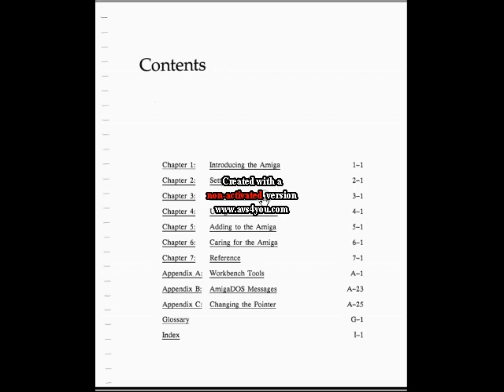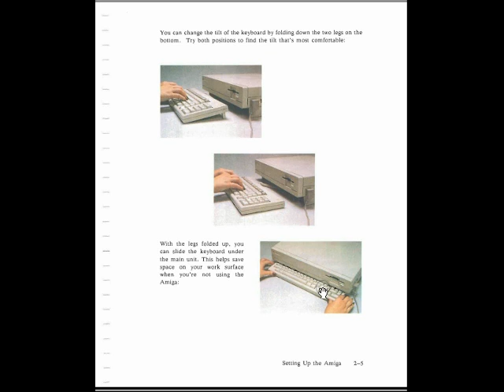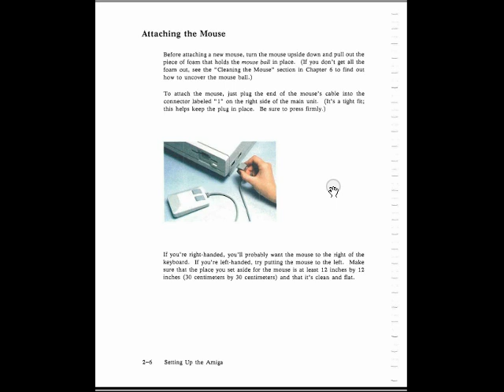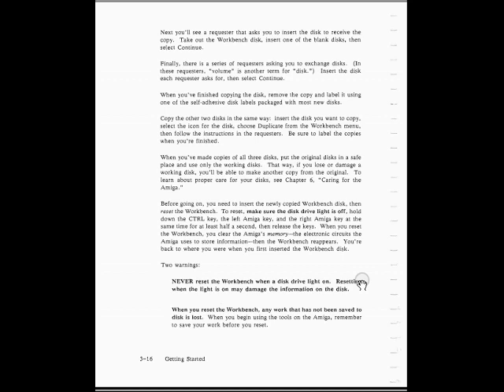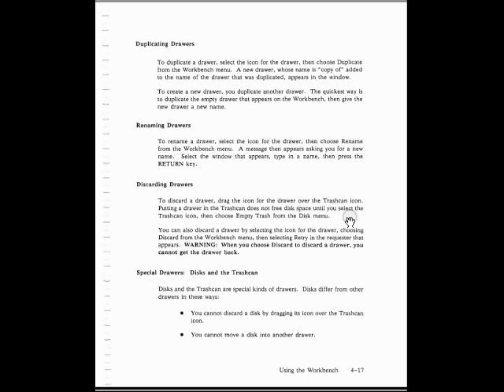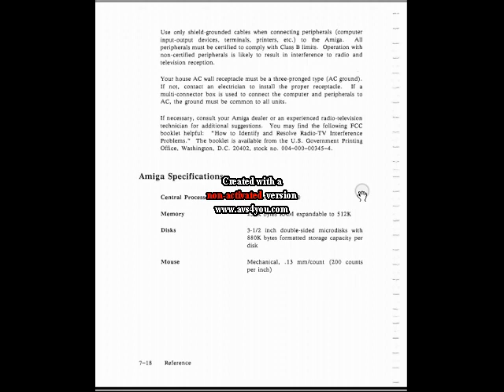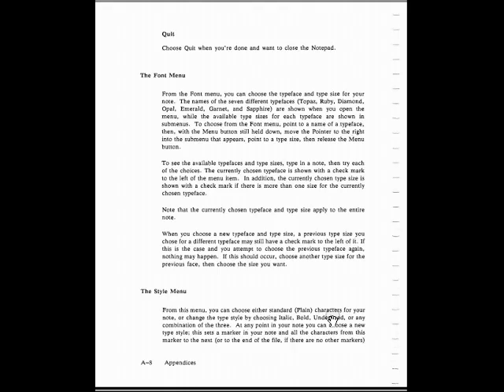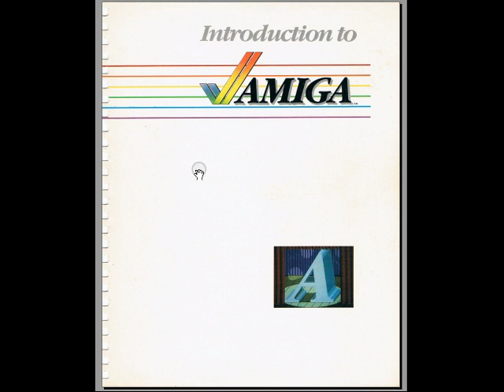esplorazione dell'Amiga 1000 Manuale Utente Commodore - Fare Retrocomputing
esplorazione del Manuale Utente Amiga 1000 Commodore

[ 0:00 ] opening
[ 0:39 ] Amiga 1000 Manuale Utente

Il file è in Copyleft(BY-ND-NC)